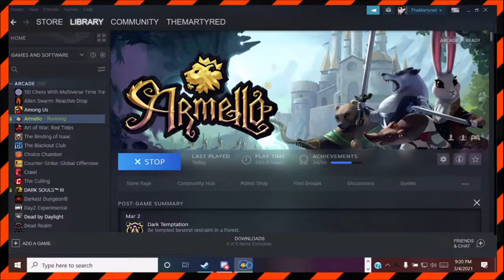Best of Armello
This video is nothing if not boring